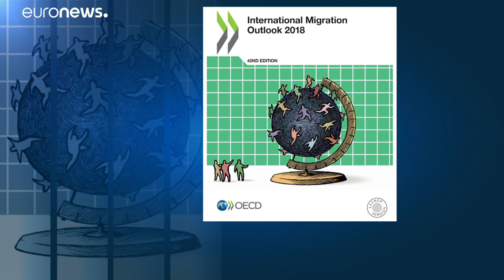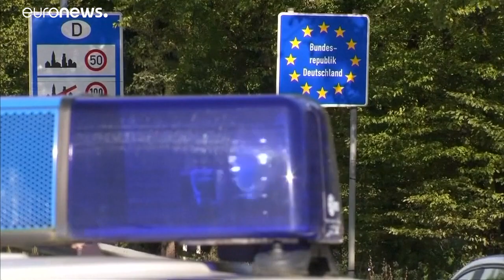Migrant numbers to developed countries falls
The number of migrants heading to developed countries has fallen for the first time in 7 years, according to the OECD.…